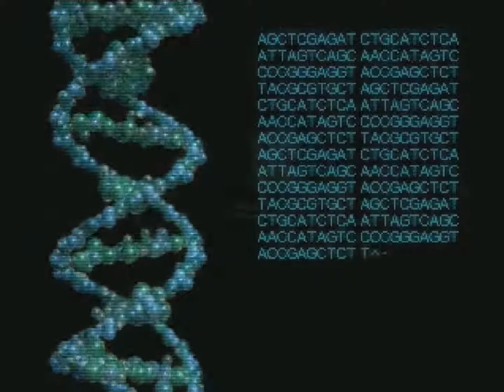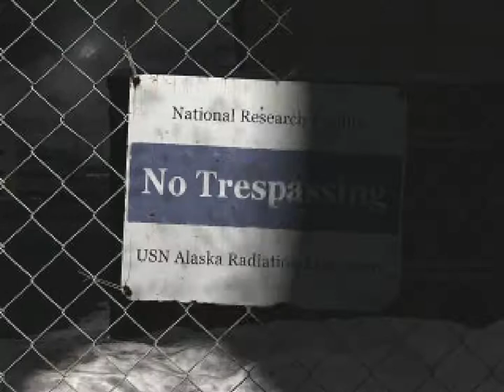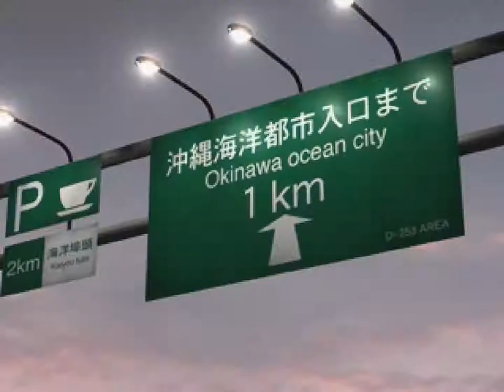Front Mission 3 (PSX) - Part 52